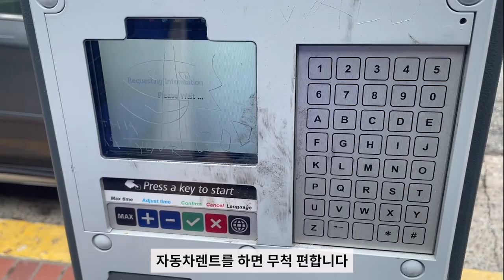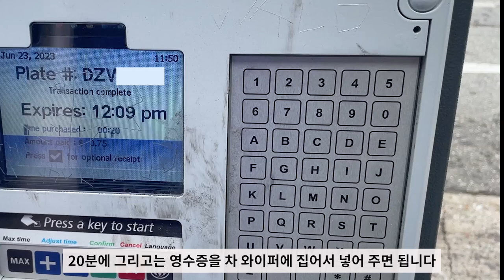샌프란시스코에서 노상주차하는 법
넓고 넓은 땅 미국,
미국은 자동차 렌트를 하면 무척 편하게 여행할수있습니다.
샌프란시스코에서 노상 추차 할때, 어떻게 하는지 알려드립니다.